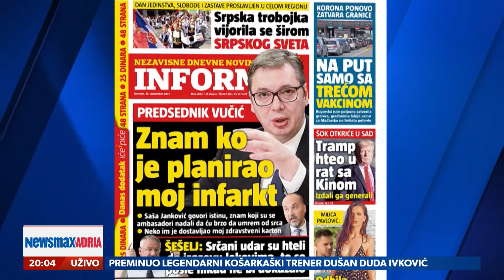Vlast i opozicija pitaju Sašu Jankovića - ko je radio o glavi Vučiću?